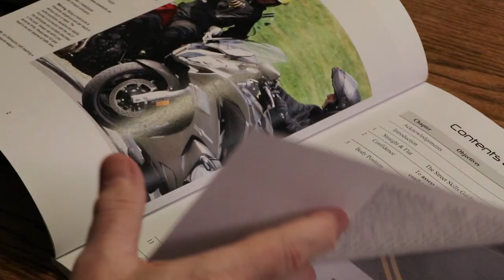Mercy Minute: Rib Plating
Daniel Reilly loves motorcycles. But, an accident in October 2018 almost cost him his life. Dr. C.C. Lee suggested rib plating to make it easier and less painful for Daniel to breathe.